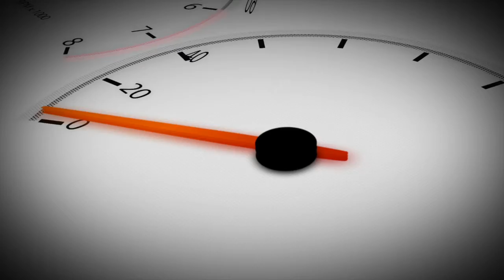1930 Ford Model A hot rod pickup at Tailpipes & Tacos, Katy, Texas!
This week, we are very to be outside and broadcasting from Tailpipes & Tacos, the Saturday morning cruise in on the third Saturday of the month, weather permitting.

Joining us  for this podcast, we have Tom Hoerner, who is later joined by his dad as we talk about is stunning 1930 Model A truck that Henry Ford could never have imagined!  Chopped, channeled, new frame, and it goes on and on.

The Tailpipe & Taco Cruisein is held at Lupe' Tortillas restaurant in Katy, Texas, 8a-11amCT.  There is always a great mix of vehicles ranging from classics, to muscle cars, sports cars, imports, pickup trucks, hot rods, and even some sling shots show up when the sun is shining.

In addition to being a great cruize in event, this is also a fund raiser supporting Shirley's Kids - a foundation established by the Queen of Drag Racing, Ms. Shirley Muldowney.  The restaurant opens early with breakfast tacos, coffee, and a wide variety of beverages with all the processed going to Shirley's Kids.  Shirley actually attended one of the 2019 events, and when she wasn't talking on the air with In Wheel Time, she was signing autographs all morning.  We do hope  that she gets to come this way again.
'In Wheel Time Car Talk' audio podcast can be heard each weekday on most providers:

Apple Podcasts,   Pandora Podcast, Amazon Music Podcast, Spotify,   Google Podcasts,   Overcast,   Amazon Music,   Stitcher,   iHeart Radio,   Pandora,    TuneIn + Alexa,   Podcast Addict,   Castro,   Castbox and more on your mobile device.
In Wheel Time is a live broadcast every Saturday from 8:00a-11aCT streaming video to YouTube, Facebook, Twitch, and InWheelTime.com.

Tags: In Wheel Timeautomotivecar talk showcar talkLive car talk show